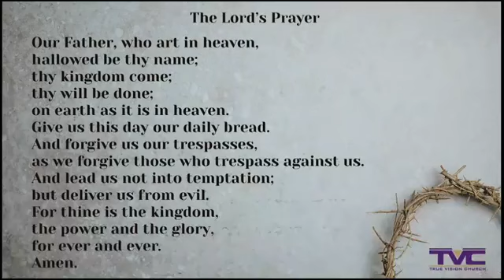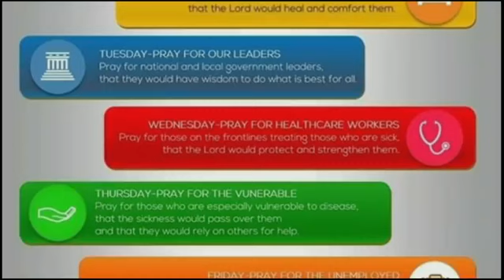2020-18-8 TVC Noon Day Prayer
​True Vision Church
"Connecting People, Changing Lives"